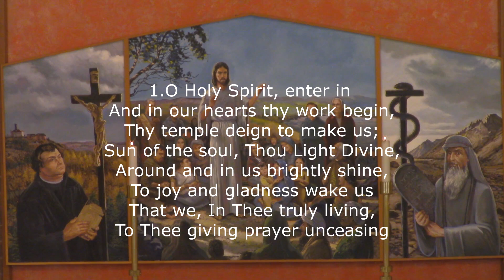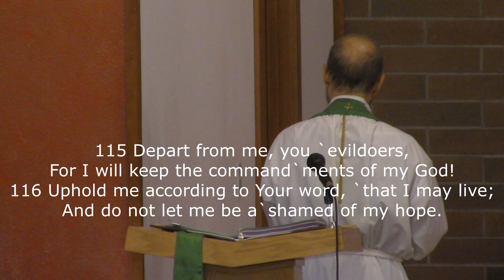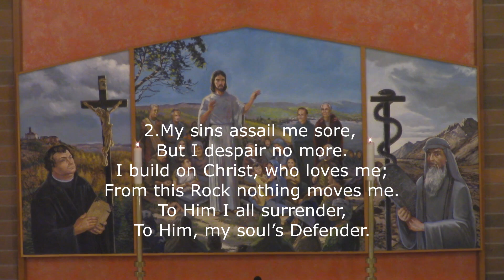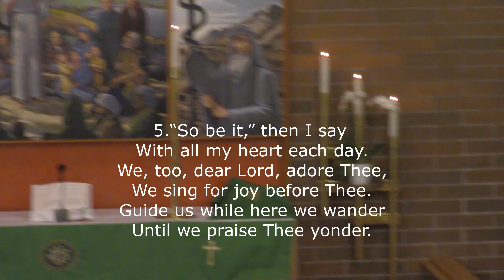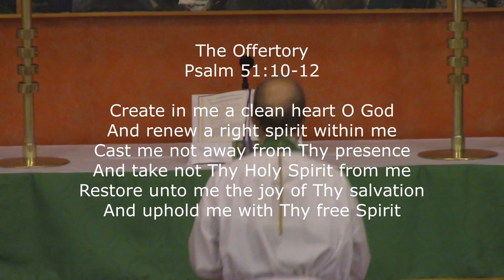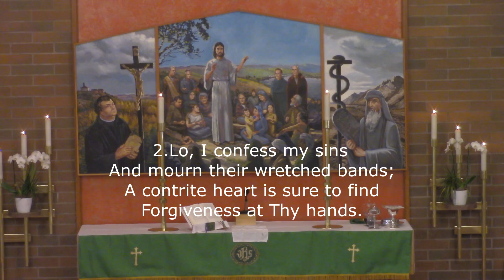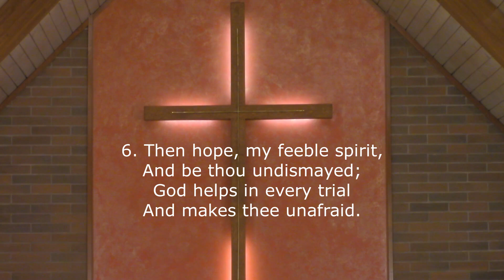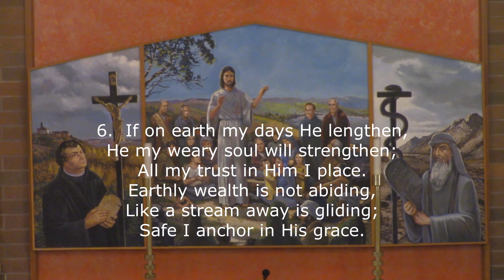Trinity 15 2024 09/08/2024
Sermon on Galatians 5:25-6:10 begins at 29:10